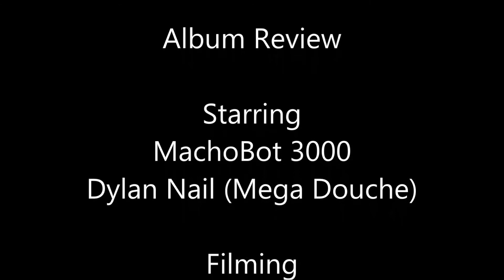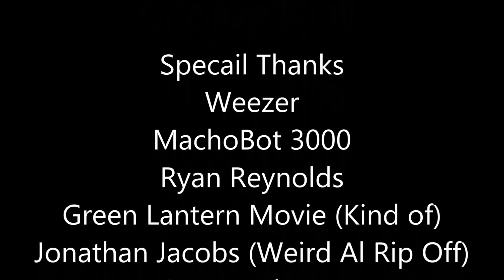Album Review: Weezer (Blue Album)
Today on Album Review our very own Dylan Nail reviews Weezer's debut album from 1994 titled "Weezer (Blue Album)" MachoBot 3000 finally makes his MachoBurger debut. Let us know what album you will like to see us review next. As always Stay Macho!

P.S. MachoBot 3000 edited Dylan's name to "Mega Douche" but it was too late for us to fix it.